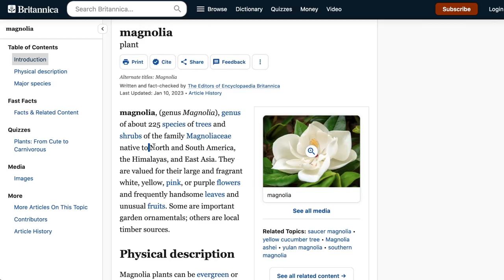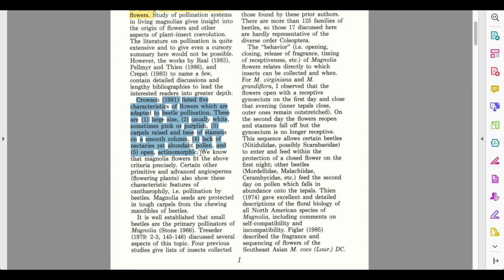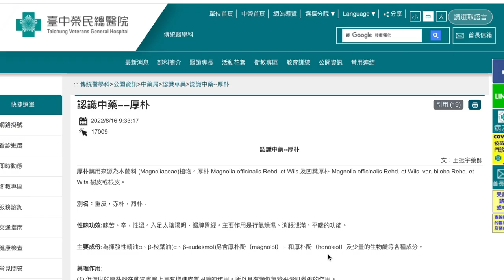被遺忘的粉紅花：木蘭｜廣東話 賞花｜中文字幕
春天賞花，好似大家都淨係掛住櫻花
其實仲有另一種粉紅系又靚嘅植物好適合去𥄫𥄫